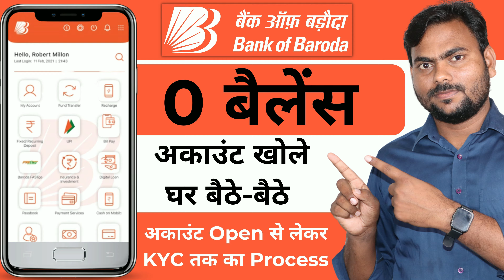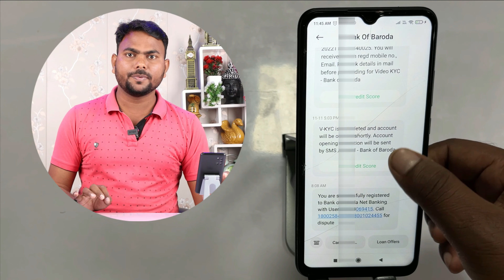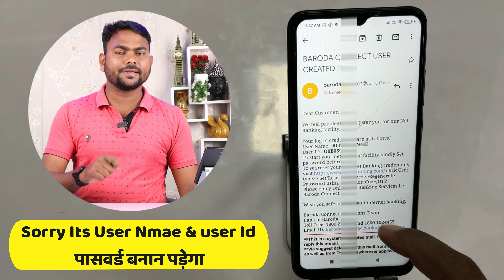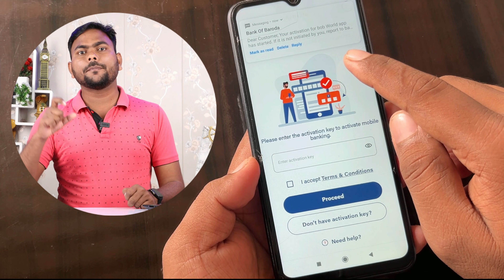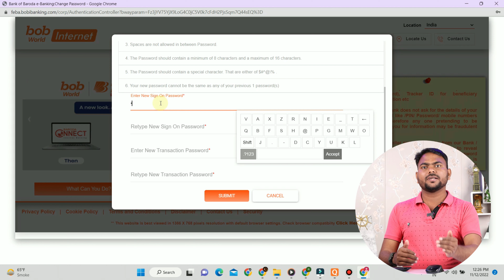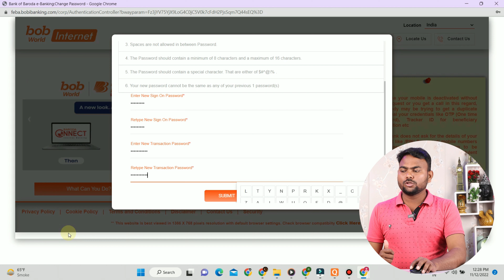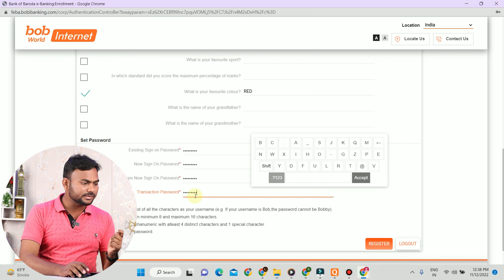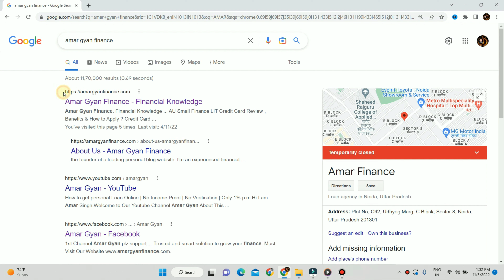Bank Of Baroda Internet Banking Registration Live Process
How to Apply Internet Banking Bank of Baroda- Net Banking BOB World Se Internet Banking Registration

3- Bank Of Baroda Internet Banking Registration Live Process 👇👇👇
यही वीडियो है जो आप देख रहे हो 😇😇😇

bob world use internet banking, bob world net banking,
bob world app se net banking kaise kare
bank of baroda internet banking ragistration,
bob world se internet banking registration,
bob world use internet banking,
bob world net banking,
bank of baroda zero balance account kaise khole
bank of baroda zero balance account welcome kit
b3 plus account opening
b3 plus account charges
best bank for savings account